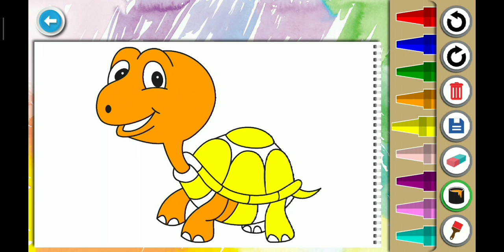Color Learning Video Game for kids with Tortoise